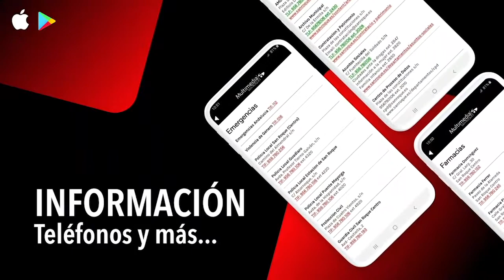NOTICIA COMISION COVID 19 3 SEPTIEMBRE 2020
El aumento de casos y un nuevo llamamiento a la responsabilidad, centran la comisión municipal sobre la COVID-19

La comisión municipal de seguimiento del coronavirus se ha reunido hoy jueves, de forma telemática, para dar cuenta de los últimos datos sobre la pandemia en la localidad, en especial se trató el asuntos relacionado con el aumento de casos en el municipio, por lo que se ha realizado un nuevo llamamiento a la responsabilidad de todos para parar este incremento.